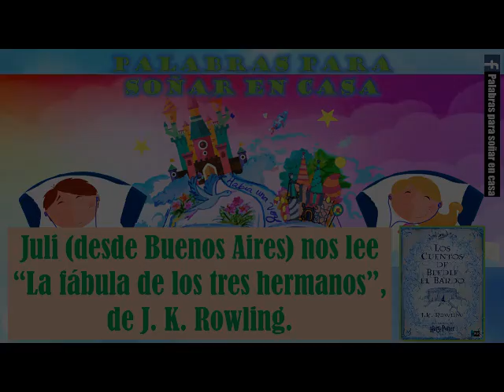Juli (desde Buenos Aires) nos lee "La fábula de los tres hermanos", de J. K. Rowling.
J. K. Rowling (31 de julio de 1965)​ es una escritora, productora de cine y guionista británica, conocida por ser la autora de la serie de libros Harry Potter.
El cuento "La fábula de los tres hermanos" se incluye en el libro "Los cuentos de Beedle el bardo", publicado en 2007.